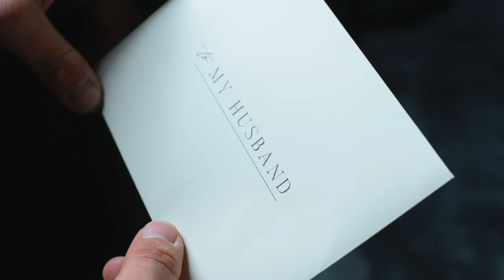Aucion Film | St. Hilary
Taylor and Derrick were married at St. Hilary in Raceland, Louisiana.

Are you looking for a wedding video (or just engaged)? We'd love to get you in our books!
Four Oak Film Co. is a Videography company based in Houma, Louisiana.

Photographer || White Rabbit Photography